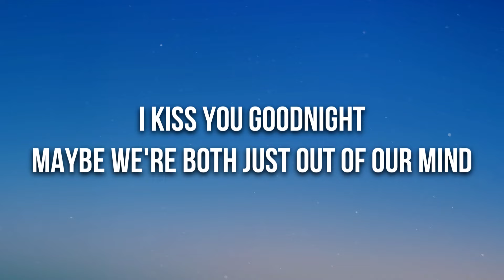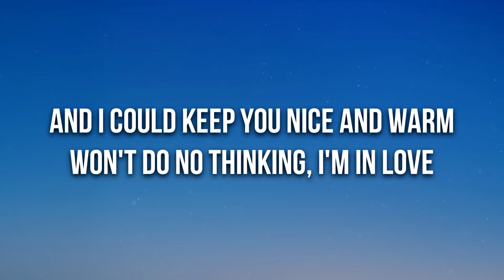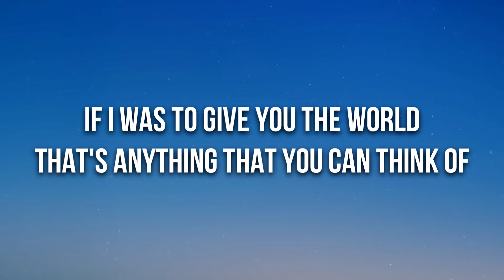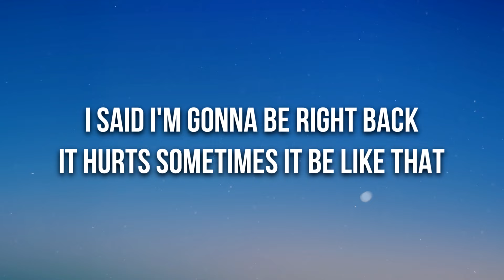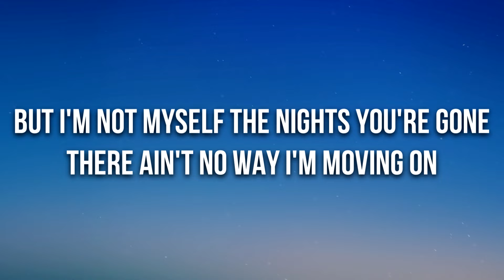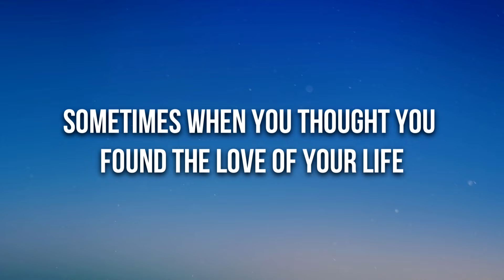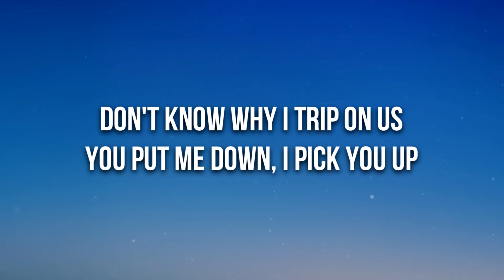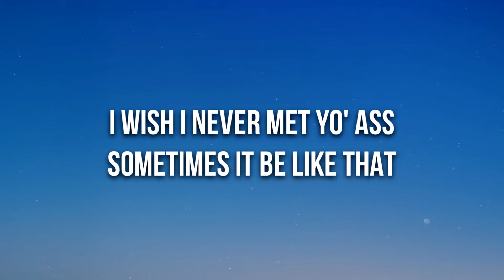Kane Brown, Swae Lee, Khalid - Be Like That (Lyrics)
🎤 Lyrics: Kane Brown, Swae Lee, Khalid - Be Like That

I hate you blowin' up my phone
There ain't no way I'm movin' on

And you throw tantrums while I'm twistin' up
No medicine is fixin' us

[Chorus: Kane Brown & Swae Lee]
I might be better on my own

Got too much goin' to be upset

[Chorus: Kane Brown, Swae Lee & Both]

Sometimes, when you thought you found the love of your life (Ooh, ooh, ooh)
Now you're thinkin' I'm just one of those guys, leading on

[Chorus: Kane Brown with Khalid]

[Outro: Khalid]
Yeah, yeah
Sometimes when you're fallin' off track
Baby, don't you leave me like that
Don't cry